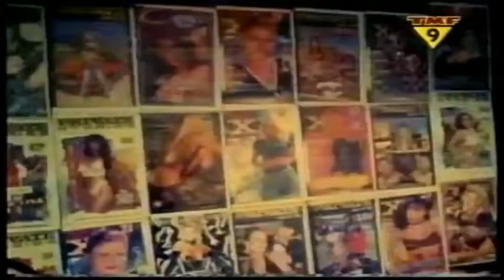PF Project - Choose Life